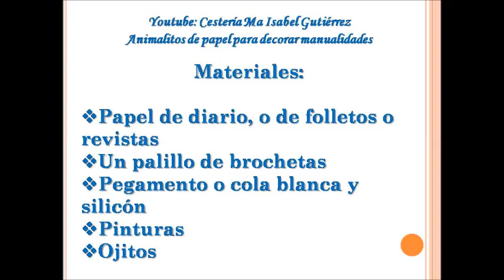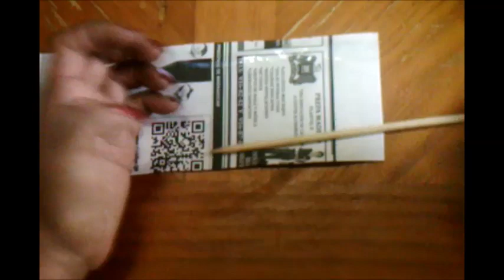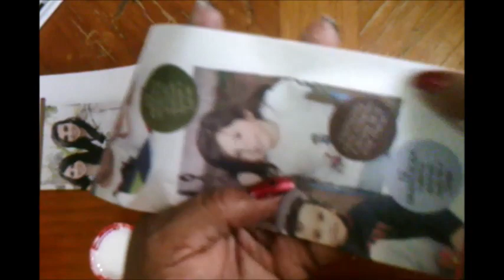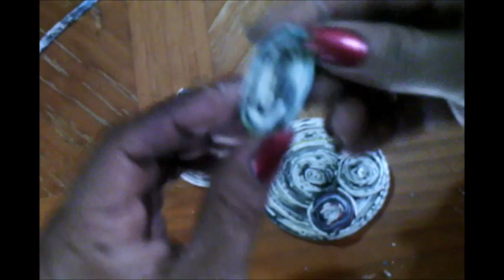Animalitos de papel para decorar manualidades. DIY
Paso a paso te comparto como hacer estos animalitos: búhos, un simpático oso y un lindo pinguino para que decores toda clase de manualidades, yo los estoy haciendo para decorar un baúl grande de papel para juguetes que próximamente te estaré compartiendo. Y si deseas ver como pinto previamente mis varillas de papel antes de tejer, da clic en el siguiente enlace para que veas la lista de mis trabajos anteriores
Me encantará ver tus trabajos, dudas o aportes en mi grupo de facebook Corazón artesano, solicita tu ingreso dando clic
También me encuentras en mi página de facebook Cestería y regalos ecológicos dando clic